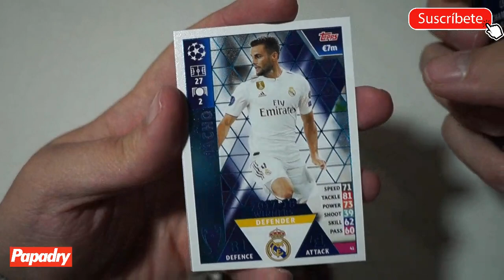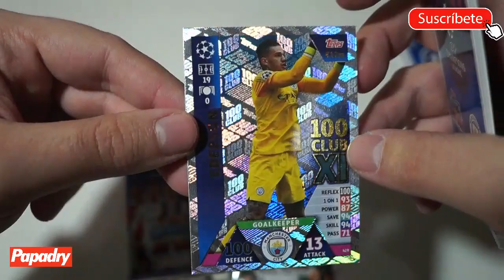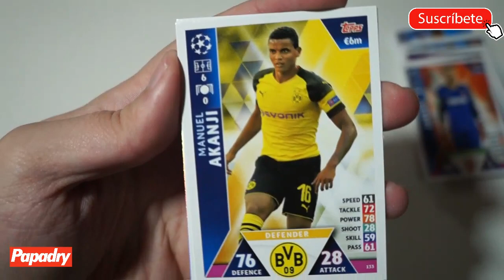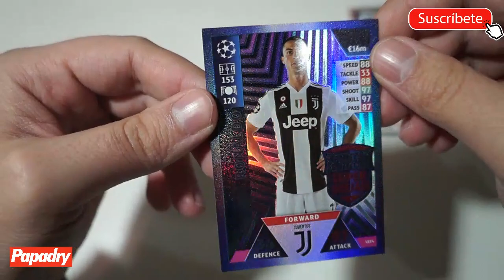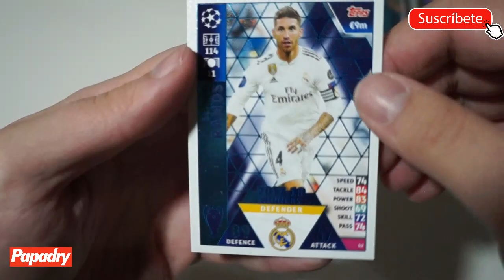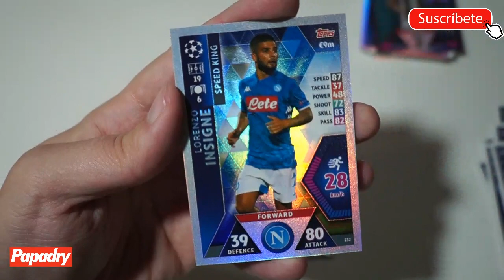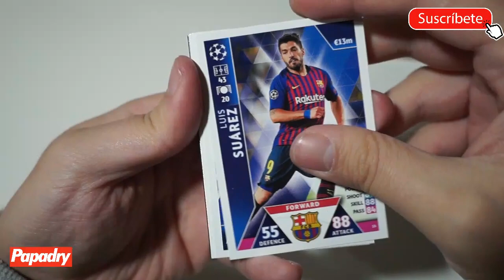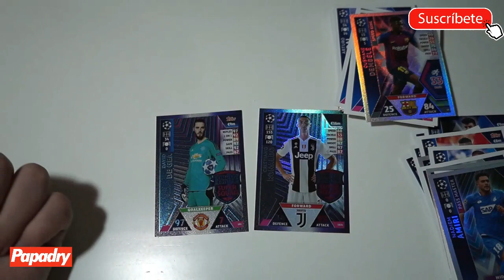EL TRUCO DE LAS LIMITADAS EN TOPPS CHAMPIONS LEAGUE MATCH ATTAX